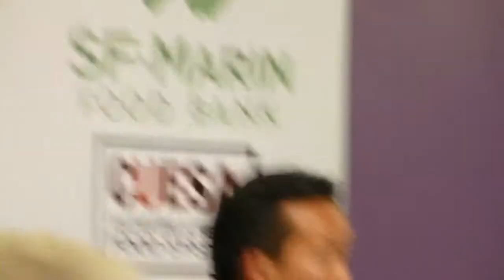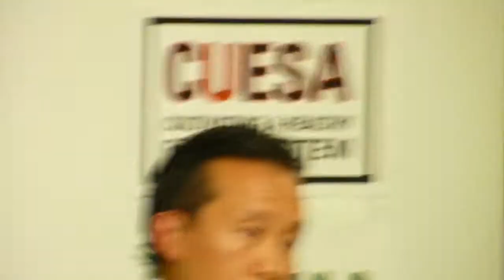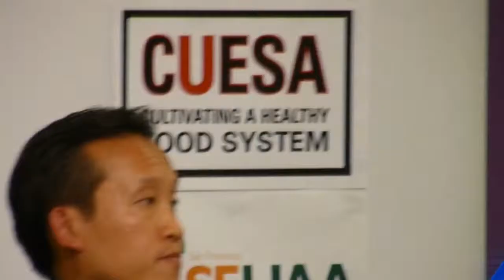Your Food, Your Vote: Food Justice Candidates Forum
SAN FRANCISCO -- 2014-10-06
California State Assembly candidates and San Francisco Supervisors David Campos and David Chiu hold forth at a forum presented by the Center for Urban Education About Sustainable Agriculture.